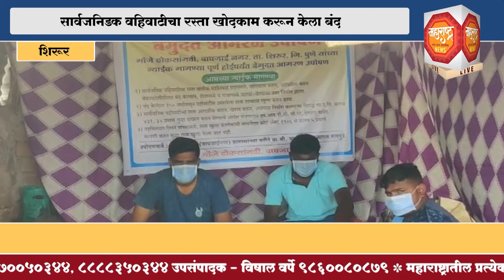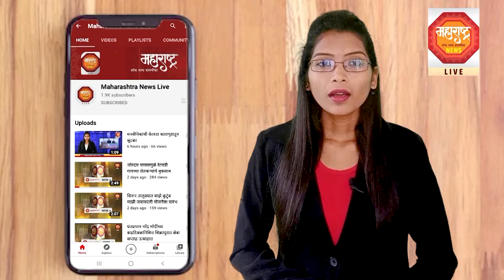सार्वजनिक वहिवाटीचा रस्ता खोदकाम करून केला बंद